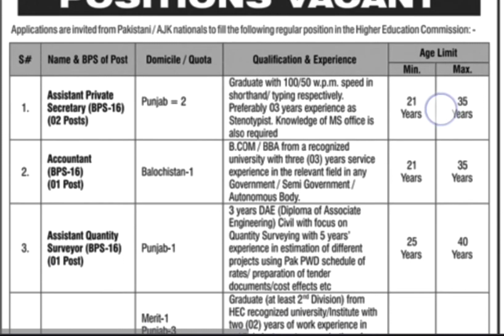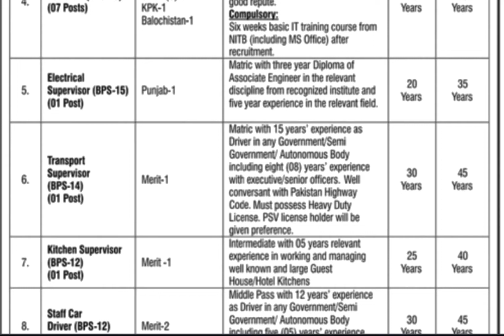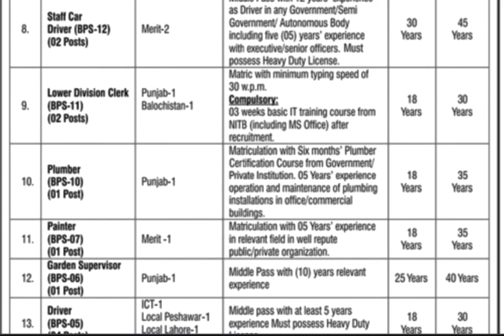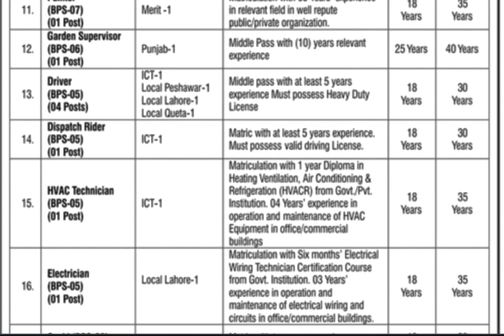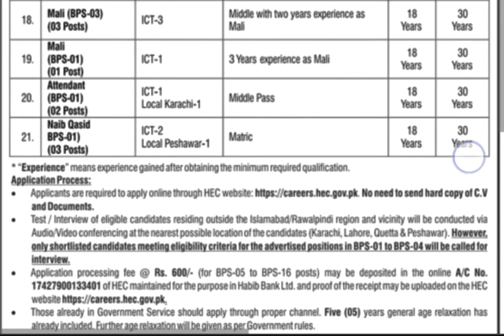HIGHER EDUCATION COMMISSION DEPARTMENT JOBS MARCH 2024 EDU MIDDLE TO MASTER AGE LIMIT 25-45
HEC department latest jobs updates
HEC department latest updates
HEC jobs updates 2024
HEC Pakistan
ہائیر ایجوکیشن کمیشن ڈپارٹمنٹ کی نوکریاں مارچ 2024 تعلیم مڈل سے ماسٹر عمر کی حد 25-45